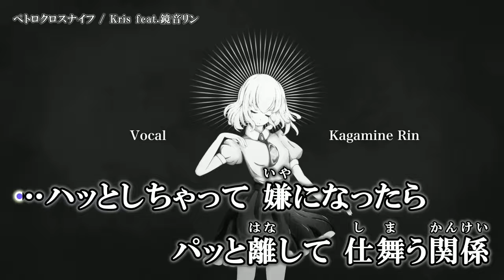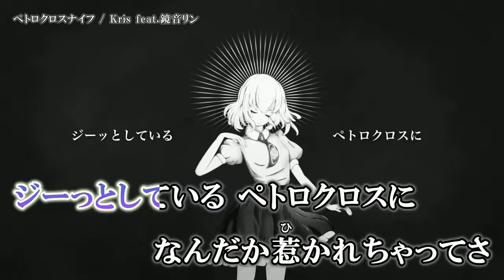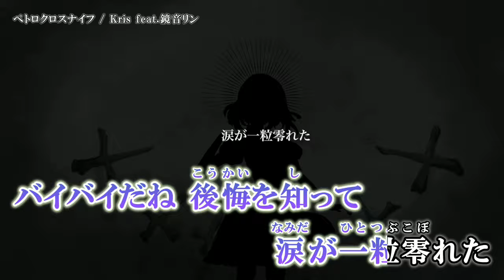【ニコカラ】ペトロクロスナイフ【Offvocal】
ペトロクロスナイフ - Kris feat. 鏡音リン / Petrocross Knife - Kagamine Rin のカラオケ動画です。

ｰｰｰｰｰｰｰｰｰｰｰｰｰｰ
Credit
■Music & Illustration：Kris 様